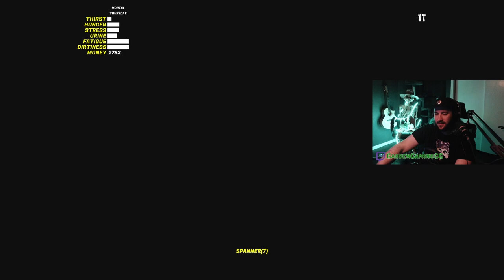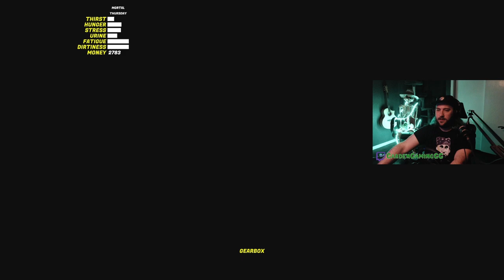Playing My Summer Car! - VOD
I'm playing the game!